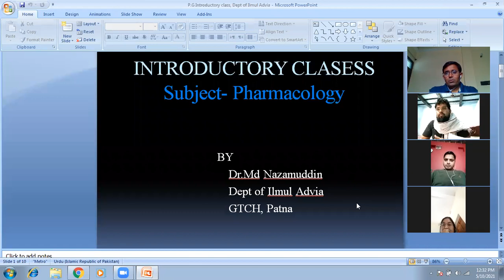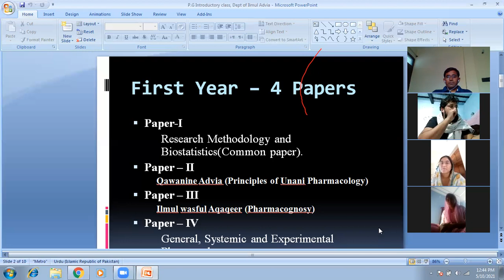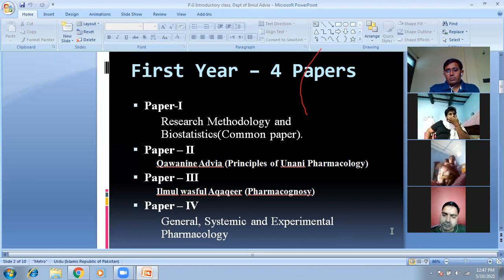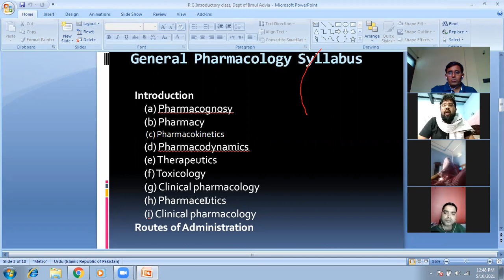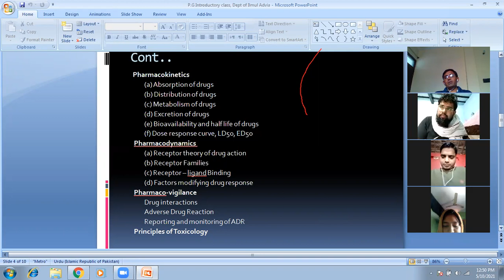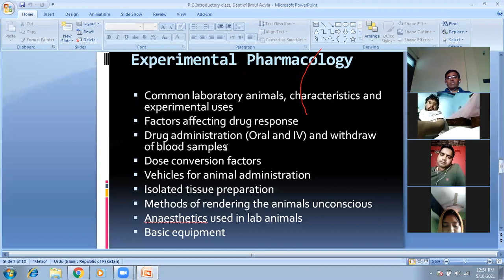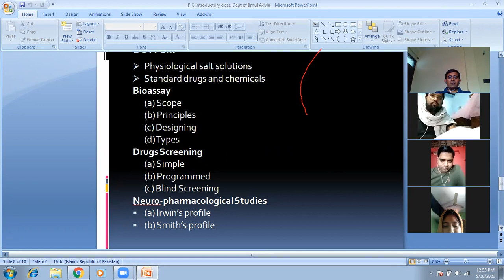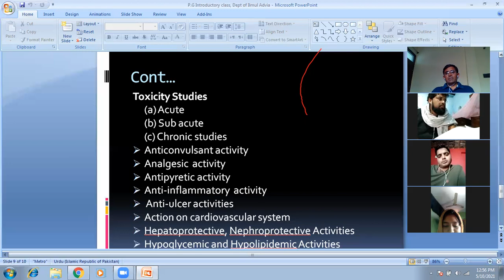Pharmacology- Introduction I Dr Md Nazamuddin I PG Class I GTCH